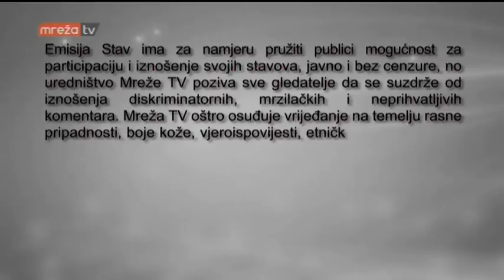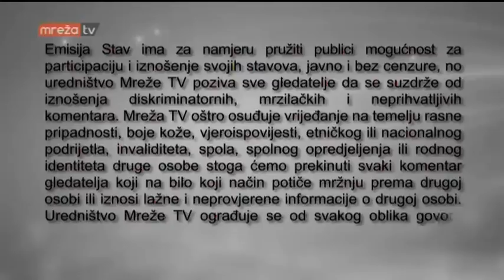STAV 13.11.2017.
MrežaTV